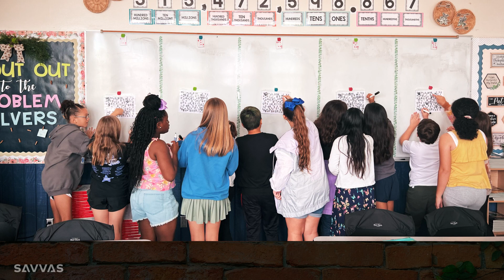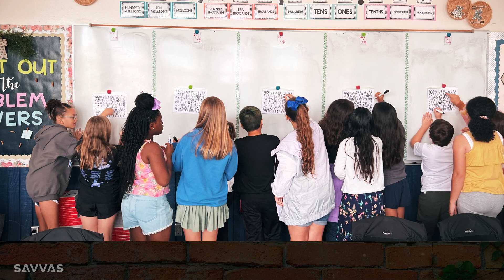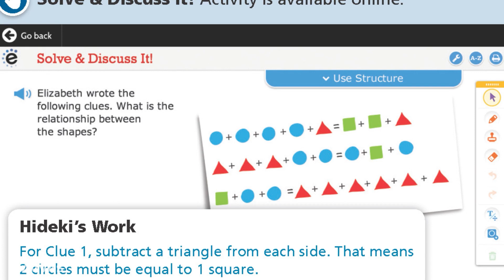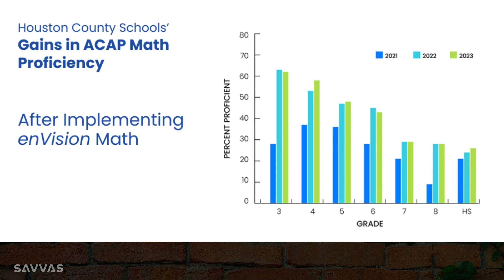Houston County School District Success Story from Savvas Learning Company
Watch this success story to learn how leadership at Houston County Public Schools combined a high-quality curriculum from Savvas Learning Company with the high-quality instruction of their teachers to increase math scores and become the number one county district in the state of Alabama.

In 2021, Houston County Schools in Alabama received its lowest proficiency scores in many years, thanks to the fallout from the COVID-19 pandemic and the introduction of a new computer-based state assessment test. So, they decided to make a change.

enVision® Mathematics and SuccessMaker Math was adopted and implemented throughout the district at the beginning of the 2021-22 school year, and by the end of that school year, state math scores increased in percentage points across grades 3 through 12—in some grades, the scores increased by double digits.

Read their story to learn how this rural school district ranked the highest county system in the state just one year after introducing a high-quality math curriculum to its team of highly dedicated educators.